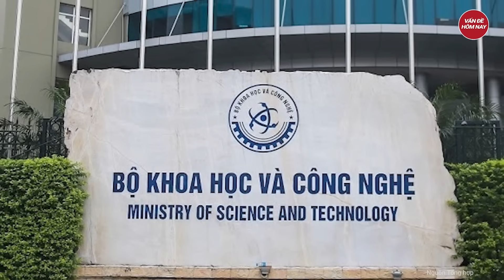Dự án KĐT vùng đệm Vịnh Hạ Long: Phó Thủ tướng yêu cầu kiểm tra phản ánh các sai phạm | Tin nóng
Tin nóng | Dự án KĐT vùng đệm Vịnh Hạ Long: Phó Thủ tướng yêu cầu kiểm tra phản ánh các sai phạm
Mới đây,  Phó Thủ tướng Trần Hồng Hà giao các bộ liên quan và tỉnh Quảng Ninh kiểm tra phản ánh về dự án khu đô thị "quây núi thành hòn non bộ" ở vùng đệm vịnh Hạ Long.